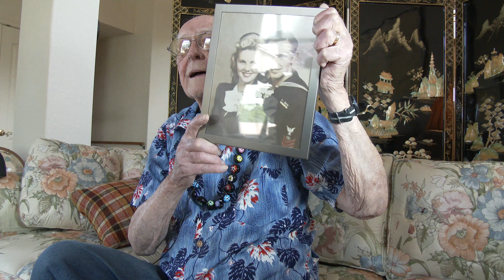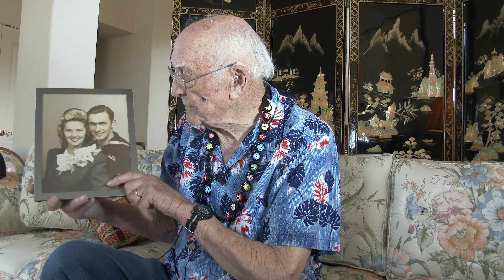Pearl Harbor Survivor Don Long Session1 19APR2017 camera2 part 12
Pearl Harbor Survivor Don Long interview. Don tells of being burned by flames in a Consolidated PBY-5 Catalina amphibious aircraft in Kaneohe Bay just offshore of the Naval Air Station on December 7, 1941. Speaking at the Pearl Harbor Sons & Daughters Chapter 5, Contra Costa Co., CA: "I was born in Minnesota, way back to 1939. Graduated from the high school back there, a little one in Barnum, Minnesota near Duluth. And I stipulate very often population 273, including livestock. A little bitty town. As most of you -- not most of you, I guess, but some of you may recall that there were war clouds on the horizon in Europe in ’38, ’39. In this country, I feel, even though we were pretty young, we anticipated that one day we would probably be in it. When I graduated from high school, the job situation right after the Depression was rather skim -- slim I should say. The Navy sounded like a good way for me to get my feet wet in the world and go out and see the world. I joined up in March of 1941. Went to boot camp at Great Lakes. Went to radio school in Alameda, and then ended up in a squadron, VP-12 at Kaneohe about October 1941. I was there, about the lowest seaman on the totem pole when the Japanese hit on December 7th. My duties at that time were I was a second radioman, again, lowest one on the airplane, but I was flying with a crew and PBYs were making patrols around Hawaii. And on that morning, that Sunday morning, my job happened to be I was stationed aboard one of the airplanes that was anchored in the Bay. They kept one person aboard the plane all the time in case oil sprung a leak or anything like that broke loose. But I was there in that airplane when the Japanese hit. They basically started strafing very shortly thereafter. The plane that I was in as well as the others on the Bay were strafed, set fire and all burned. I was able to sneak out through the flames and stuff. I had the distinction, if it is, of swimming through that flaming gasoline and water and oil that was on the water. Got away, went to a buoy. I spent a few minutes on the buoy -- about a half hour, an hour, until a boat came out from the shore looking for survivors, and they picked me up. At that time, I thought I was the only survivor. Now I just saw a book that was published last year that says there were two more survivors. As I recall, there were six of us in airplanes on the Bay, but again, these figures are some say six, some say three. I’m not sure. Anyway, very briefly, from there on, we went to Midway, down the South Pacific with the Black Cat Squadron patrolling. Espiritu Santo, the Japanese fleet down there when -- in Talagi, in that area. After that, I was ordered back to flight school. Went through flight school. Spent the rest of the War in the United States. I did not go back out to the Pacific. They kept me on as a flight instructor. Had various duties around the Navy. Ended up in 1962 as a Commander, flying constellations, big old three-tail jobbies with the radomes on the top and the bottom. We were flying the Duel Line they called it out of New Finland and Iceland and up there. Retired in ’62, and God has granted me the privilege of still being here with you. I rolled 95 last June, and things going pretty well. And just one very recent note, I was privileged to go to Hawaii for the 75th Anniversary with the Pearl Harbor Survivors. It was a most, most memorable experience. "